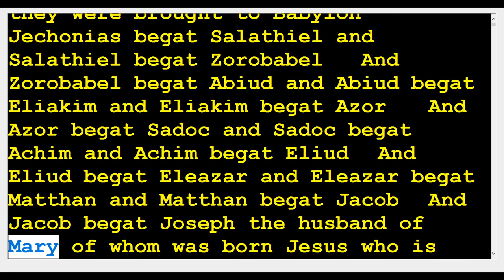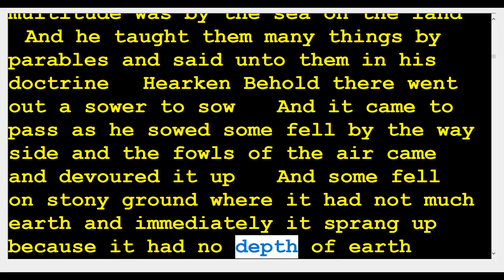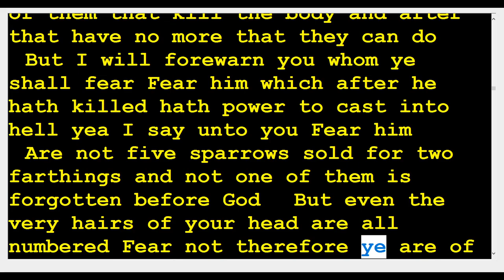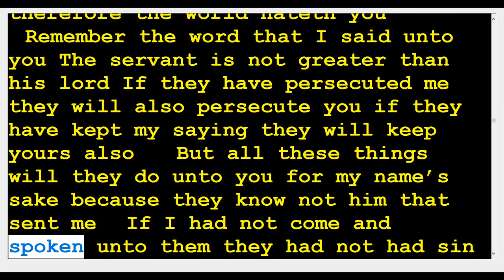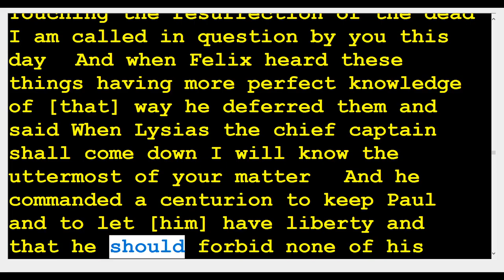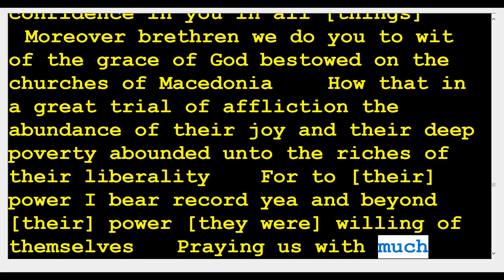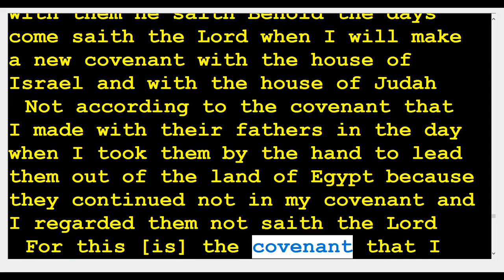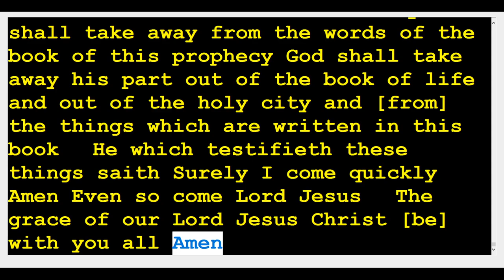6th: The Bible -a testament of Jesus (in 8 hours) text to speech